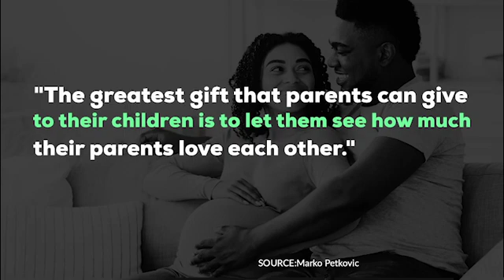Korokoro Truth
In this episode of korokorotruth we talk about the greatest gift parents can give to their children.